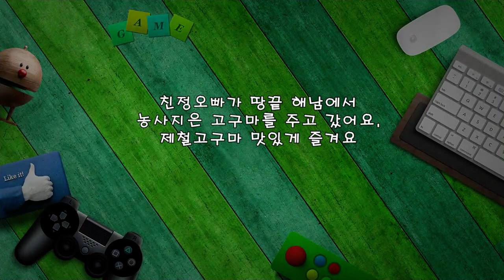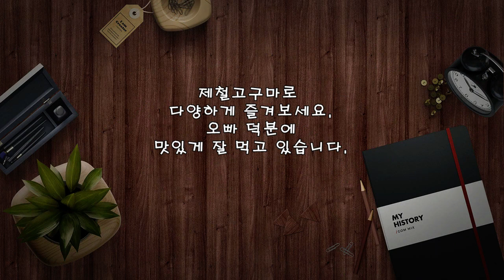제철 고구마, 맛있게 즐겨보자!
친정오빠가 땅끝 해남에서
농사지은 고구마를 주고 갔어요.
제철고구마 맛있게 즐겨요